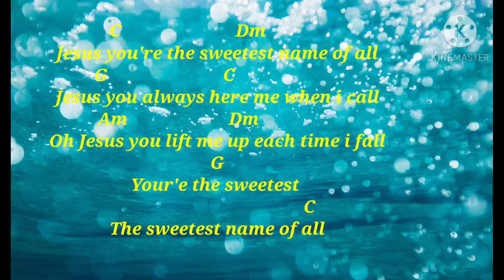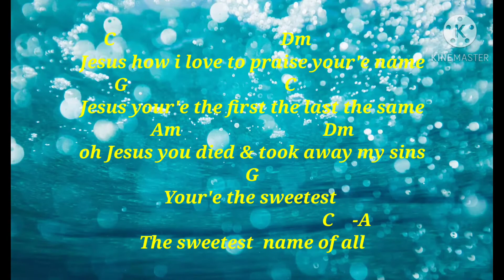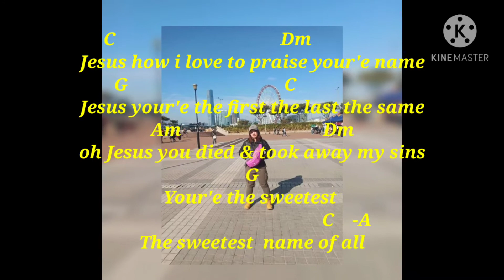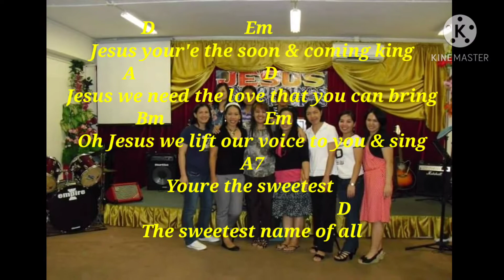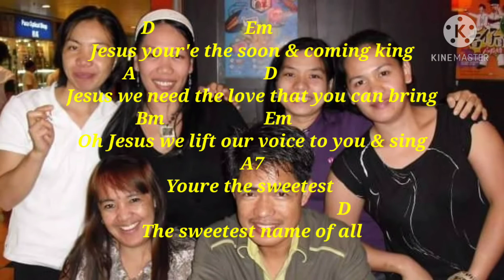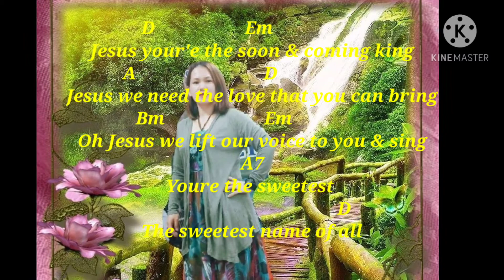Jesus your'e the sweetest name of all (lyrics&chords)